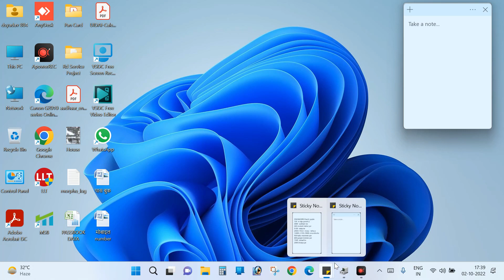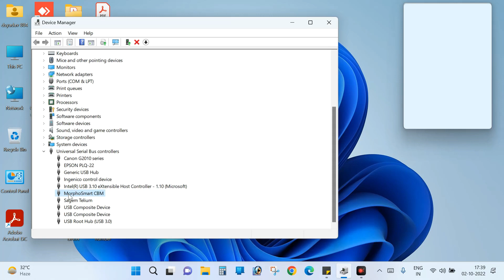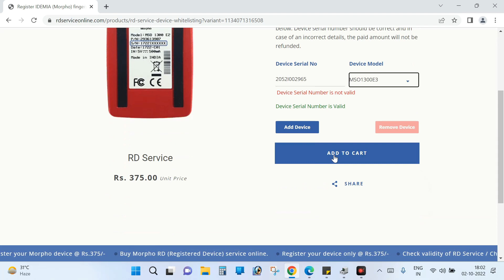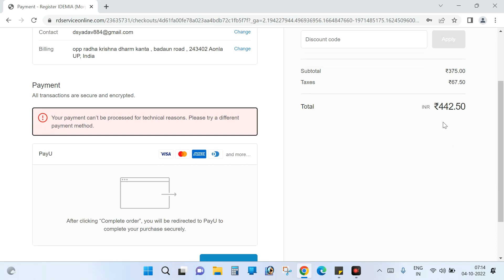Morpho Recharge Kaise Karen | How to Recharge Morpho Device | rd service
morpho device registration
morpho device ka recharge kaise kare
morpho recharge kaise karen
morpho serial no
rd service renewal kaise kare
Morpho device
morpho recharge kaise kare 2023
morpho device ka recharge kaise karen
morpho recharge validity check
morpho recharge online 201
Morpho Recharge Kaise Karen | How to Recharge Morpho Device Rd Service Renewal
how to install morpho device in computer
What is RD service for biometric device?
RD service?
How do I check my Morpho Rd service validity?
How much does Rd service cost?
morpho rd service check
mantra rd service
rd service download
rd service test
morpho rd service price
morpho scl rd service
morpho rd service activation code
morpho rd service customer care number
morphorechagreonline
morphorechargekaisekartehain
morphorechargevaliditycheck
morphorecharegeonline2022-23
rdservice
 morphodevicekare
chargekaisec
heckare
howtorecharegemorphordservice
howtorechargemorpho
morpho device installation
What is RD service for the biometric devices?
What is RD service?
mantra rd service
rd service download
rd service test
RD ServiceMorpho Recharge Kaise Karen | How to Recharge Morpho Device | Rd Service Renewal || Check validity
how to recharge morpho
how to recharge morpho device
Marpho token no
morpho recharge kaise kare
morpho ka recharge kaise hota hai